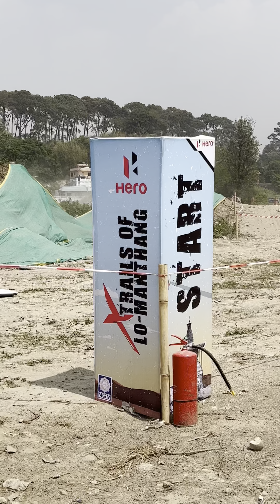Xpulse 200 Test Ride Sallaghari Sport